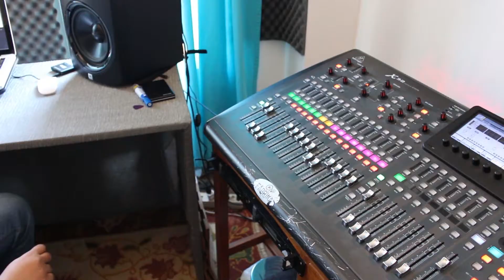Vlog do Fábrika - Reamp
Uma forma de gravar sua guitarra que pode te fazer economizar um bom tempo, já que poderá achar o seu timbre ideal depois.